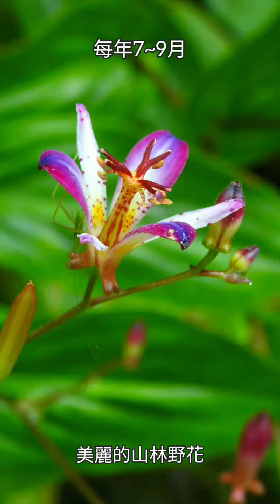野花 毛果油點草